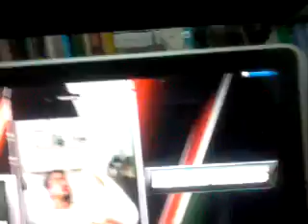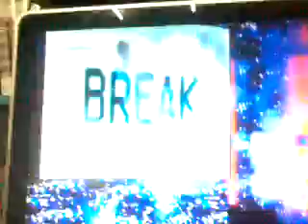Resultados de nigh of champions 2014 2/2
Subire pedasos del maint event